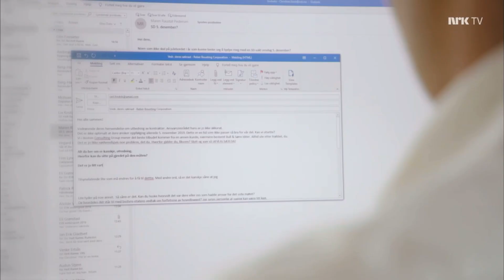If you don’t like cross-country skiing in Norway💀